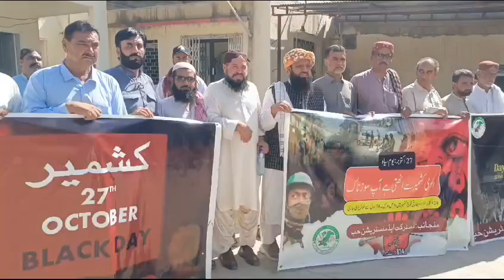Organized Kashmir Solidarity Rally under the direction of District Administration Hub